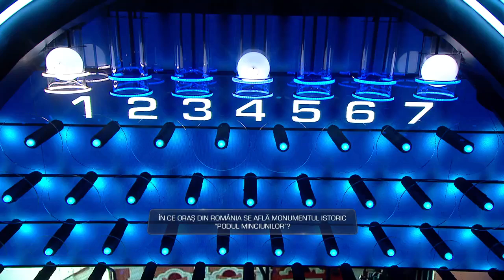În ce oraş din România se află monumentul istoric Podul Minciunilor? Tu ştii să răspunzi?